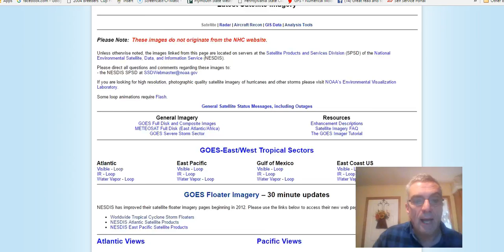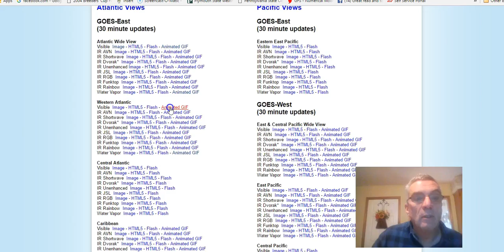Record Highs & Tropical Storm Development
Record high temperatures over the next several days beginning Monday. Tropical Storm Development off the SE Coast of the US possible late this week. It could impact the severe drought in the Northeast.